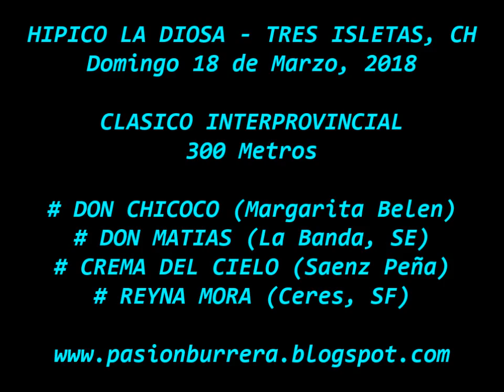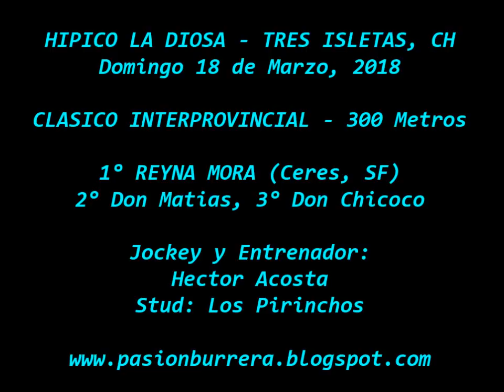Reina Mora, Tres Isletas (18-03-18)